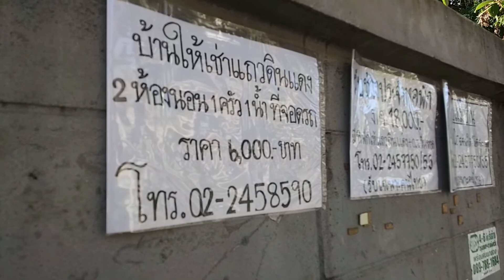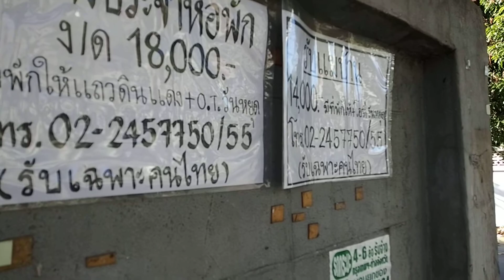อาชีพอิสระเงินดี...!!!